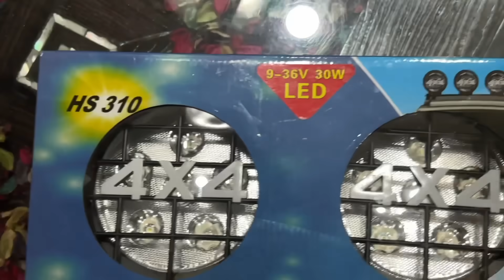ARUN PANWAR की FORTUNER का हुआ 🤔⁉️ | D MEKANIC